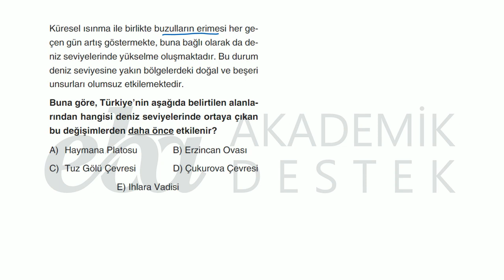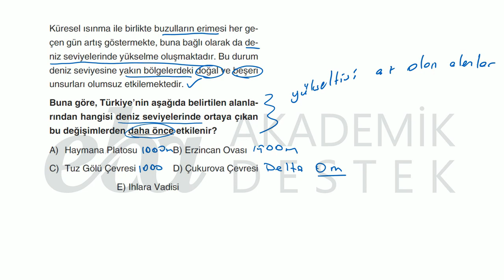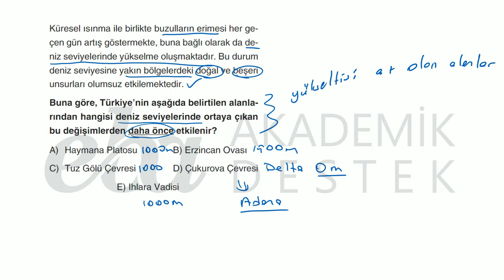TYT Sosyal Bilimler Testi Soru 10